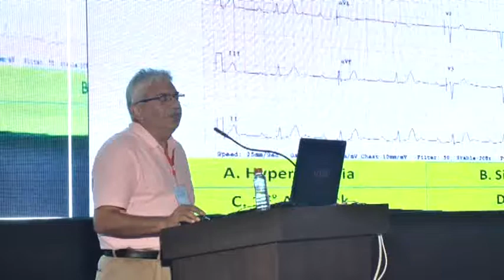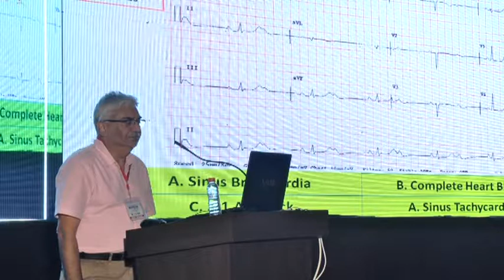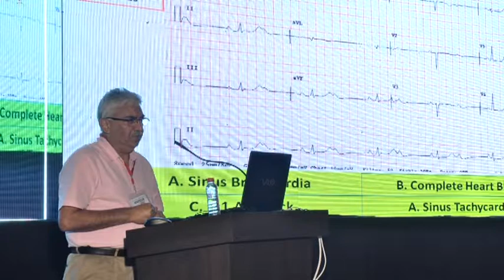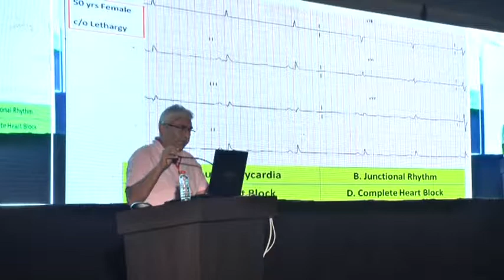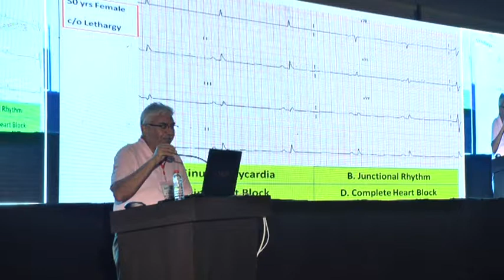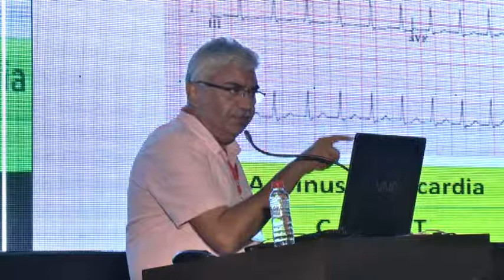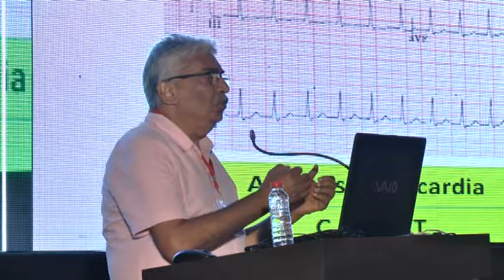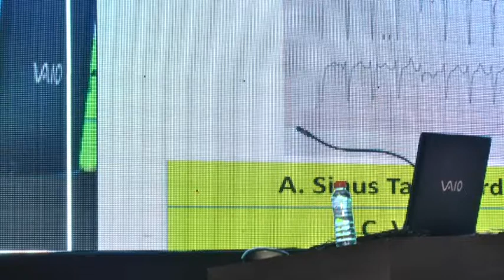Dr T S Kler Part 2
Mapicon 2018